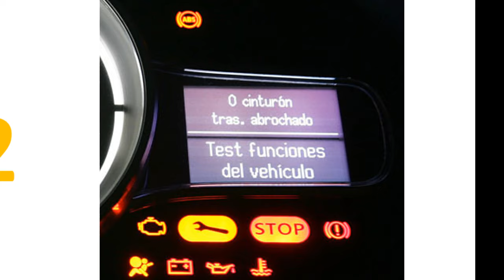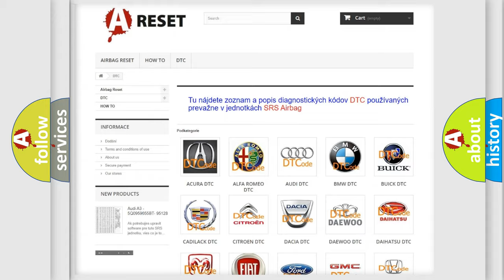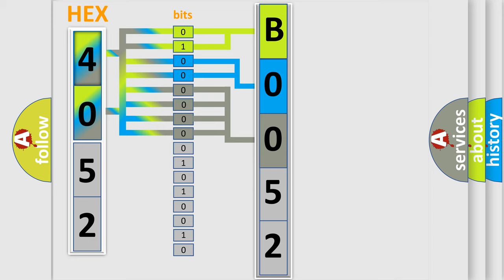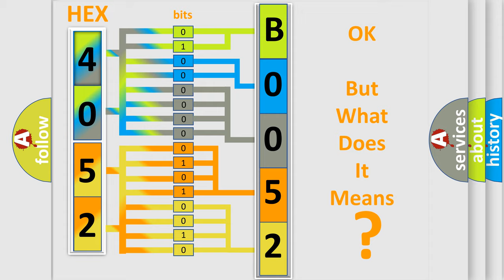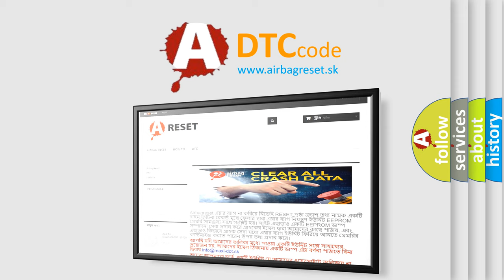DTC Dodge B0052-12 Short Explanation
Contents:
0:21 Basic DTC analysis according to OBD2 protocol standard.
1:48 Insight into programming
2:58 A diagnostically understandable description of the Diagnostic Trouble Code
3:05 Basic error definition

Make
Dodge
Code
B0052 12
Definition
Cylinder 4 injector circuit low
Description
Injector 4 short circuit to earth
Failure Type